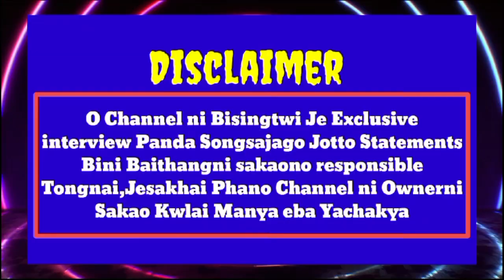Kaise Raha Hai Tripura Ka Tiprasa Ka Hal Pichle 75 Varsh Mein: Speaker#Devid Murasing Sept. 25, 2023